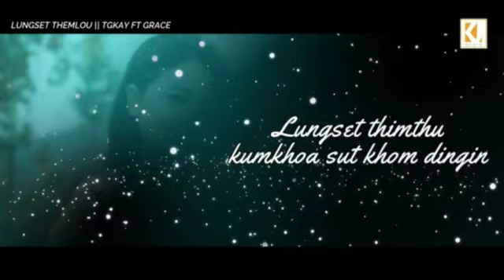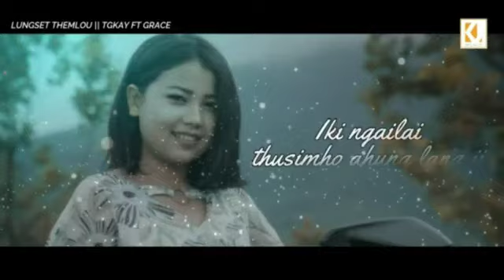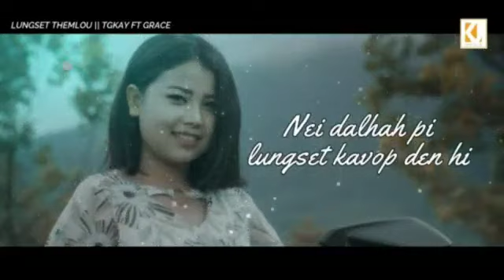Lungset themlou Tgkay feat Grace (kuki latest song 2020)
vocal   Tgkay kom feat grace

music. MQ Haokip

lyrics . Tingnu Hangsing

edit . ksiem Gangte

rec.logic studio